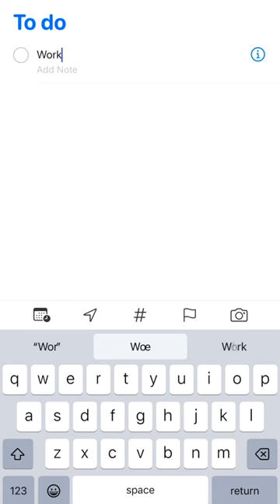💤 16 Natural Ways to Get Better Sleep!😴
💤 What’s your surefire way to better sleep?💤

For me it’s all about establishing a bedtime ritual/routine and doing a brain dump (making tomorrow’s to-so list) before I ditch my phone in another room for the night. It gives me such peace of mind!

🥗 NEW! Download The EatMoveRest Meal Planner for Apple (App Store)

🥗 NEW! Download The EatMoveRest Meal Planner for Android (Google Play)